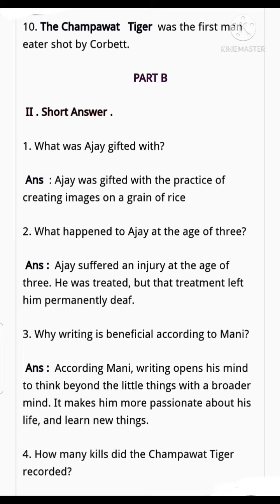STD 08 - Assignment 02 - English - Answer Key